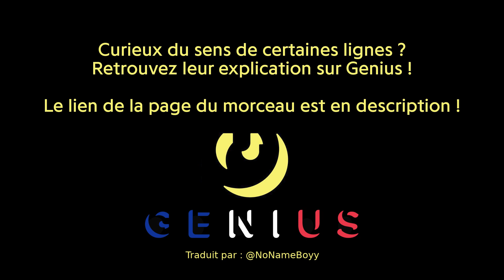Mind’s Eye - wasted affairs | Traduction française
Compte Genius du traducteur : @NoNameBoyy

Vidéo éditée et montée par : @NoNameBoyy

Mind's Eye